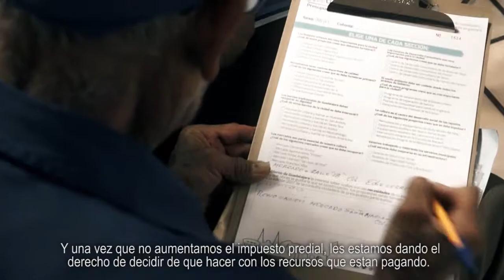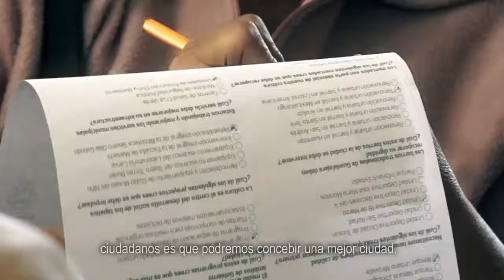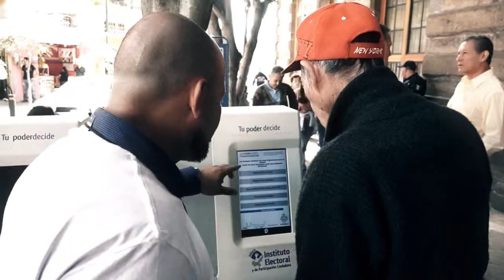Gobierno de Zapopan es parte del PresupuestoParticipativo en la AMG.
El PresupuestoParticipativo es una estrategia que se está implementando en casi toda el AMG. Tlajomulco, Guadalajara, Tlaquepaque y Zapopan, trabajaremos de la mano con los ciudadanos. Ahora también podrás decidir en qué obras se invierten los recursos de nuestro municipio.

Visita nuestro sitio web y entérate de todos los detalles También puedes seguirnos en Facebook y Twitter